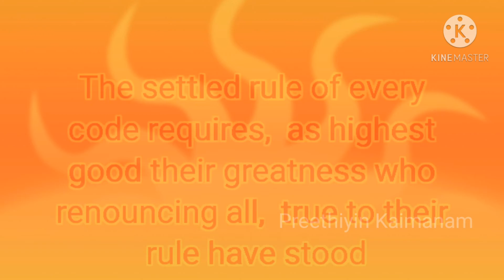இன்று ஒரு திருக்குறள் நாள் 21 / நீத்தார் பெருமை / Inru oru Thirukural /Preethiyin Kaimanam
தினம் தினம் ஒரு திருக்குறள் படிப்போம் தமிழை வளர்ப்போம்thirukural